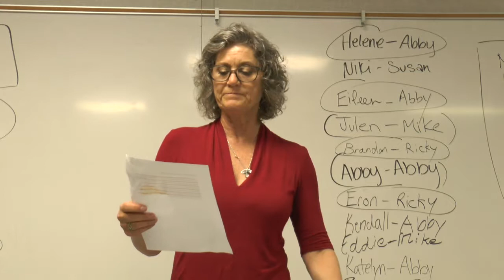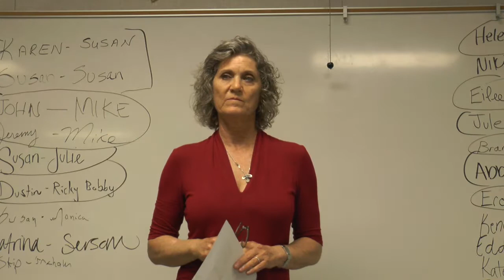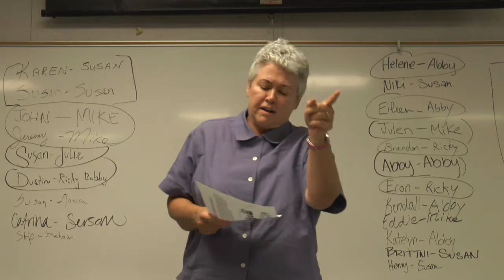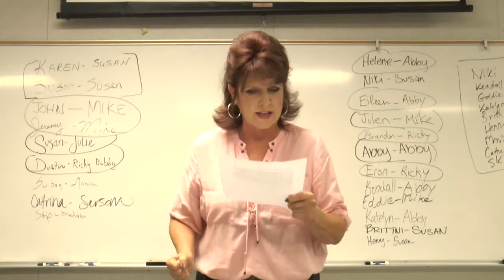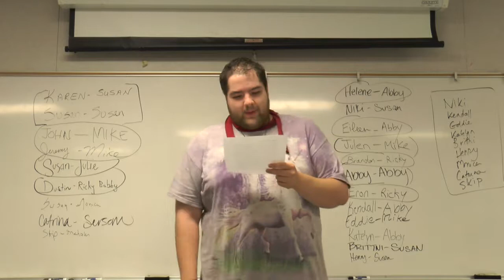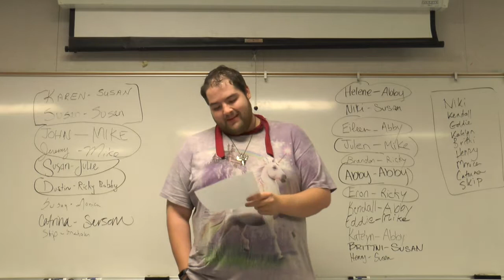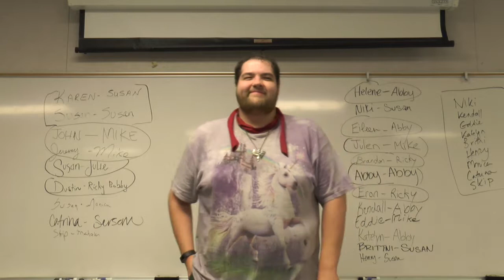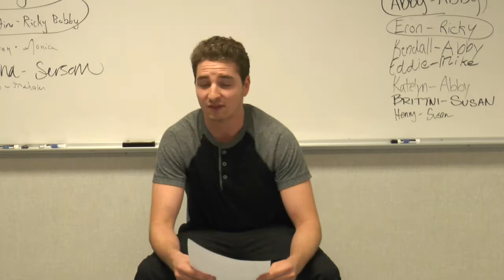CTVR 104 Sept 14 CR II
This video is about CTVR 104 Sept 14 CR II